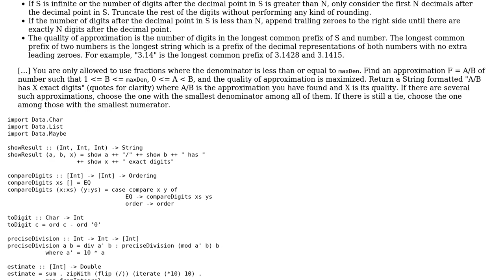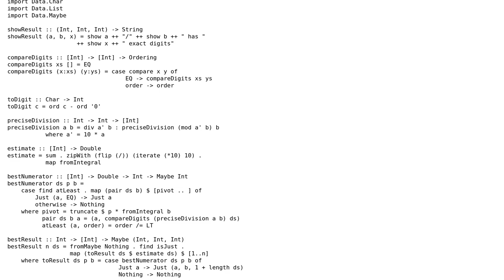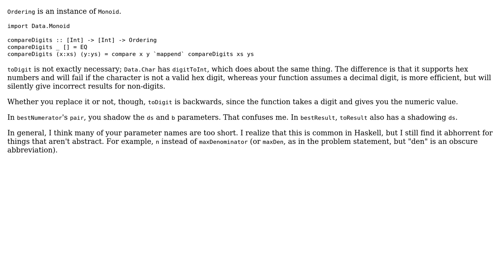Code Review: BestApproximationDiv2 problem in Haskell (2 Solutions!!)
Code Review: BestApproximationDiv2 problem in Haskell

With thanks & praise to God, and with thanks to the many people who have made this project possible! | Content (except music & images) licensed under CC BY-SA | Music | Images & others | With thanks to user Seri user Sebastian Redl user Landei user 200_success and the Stack Exchange Network Trademarks are property of their respective owners. You are responsible for your own actions.